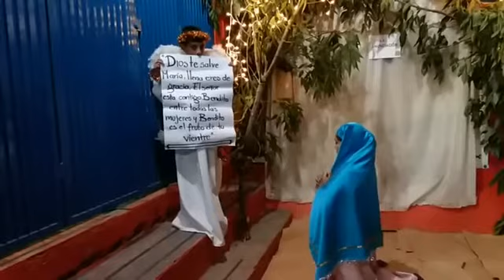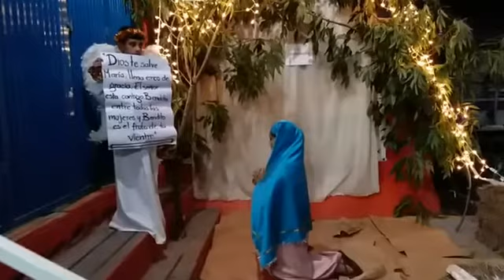2018 diciembre. Posada por la calle Alvaro Obregon, tambien conocida como "La penca seca"